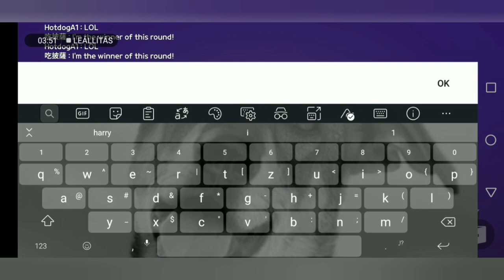Play together - game party with Samantha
In this video we are playing a game party!